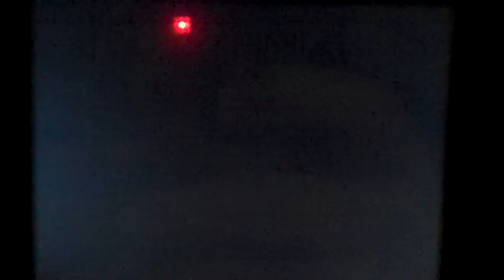Soul Silver Event Part 3: Arceus How to get Giratina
Take Arceus to the Ruins of Alf with him #1 in your Party. And as you rune into the door of the Old Unown Lab where the researcher's are studdying the Ruins. You will see a Lab doctor bumping into you running out of the lab As he take's you to Cynthia's Hide out where the Space & Time come to persue a dragon. Reminder: You only get to choose one. in this case I have 3 :) Perk's of being Pokemon Master XD. Sorry I'm Braging about it again. Any way. Showing you this first hand on what to do on case's like this. Tru Arceus Is needed in order to do this not just any Arceus a Tru Arceus from an Event. Keep that in minde.